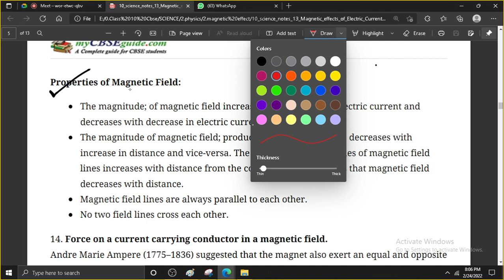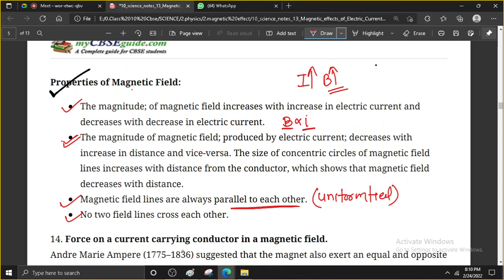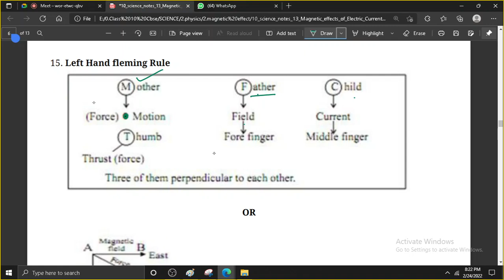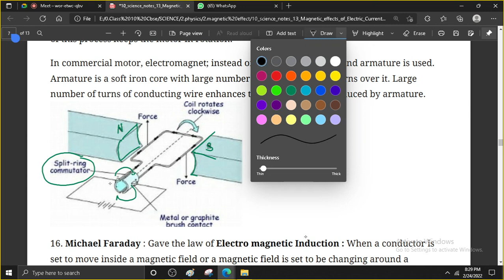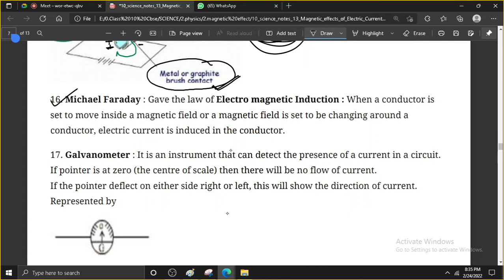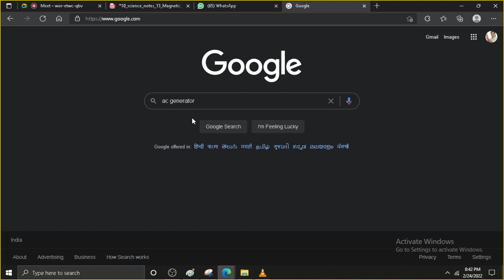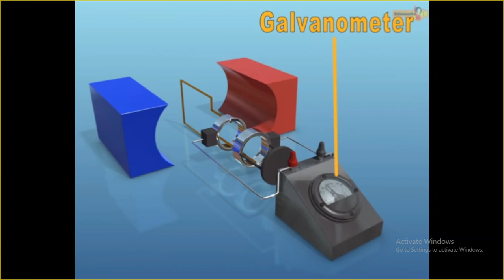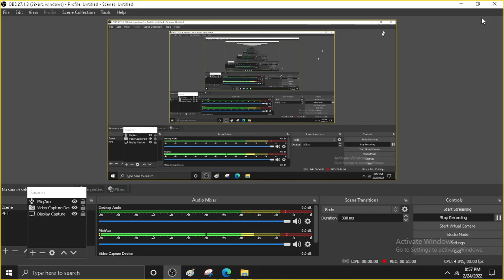magnetic effect of current lec 2 samarth batch